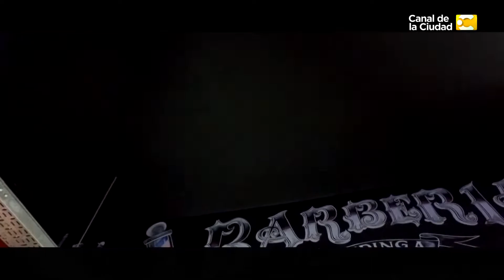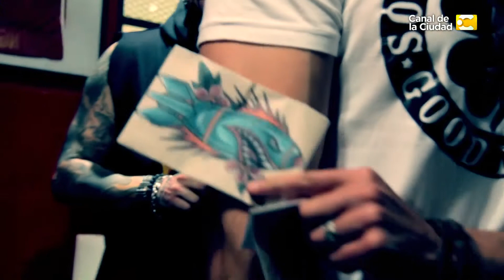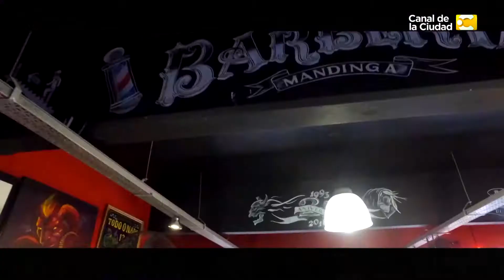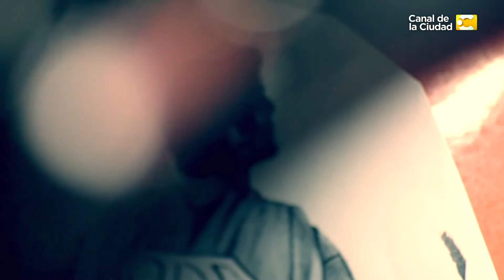Entrevista mano a mano a puro tatuaje con CAE en Mandinga Tattoo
Conducido por Lourdes Fernández, desde Lugano y para el mundo, llega Mandinga Tattoo, la comunidad más importante del universo del tatuaje en Argentina. En cada programa conoceremos a los tatuadores como personajes, y los clientes nos contarán las historias de sus tatuajes, entre ellos, celebridades como futbolistas, modelos y bailarines. Además, la cobertura de la convención Tattoo Show, organizada por Mandinga y una de las más grandes del mundo, con invitados internacionales de la escena del tatuaje. El costado solidario también estará presente con el apadrinamiento de escuelas rurales del interior, experiencia que compartiremos por medio de testimonios del viaje.